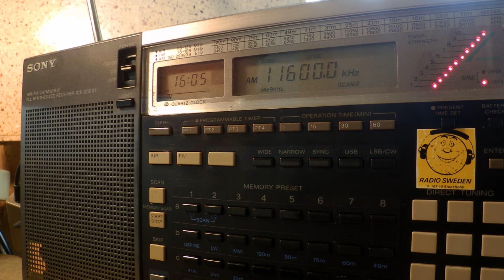16 06 2016 SPL Secretland relay Denge Kurdistan in Kurdish to WeAs dead air 1604 on 11600 Secretbrod